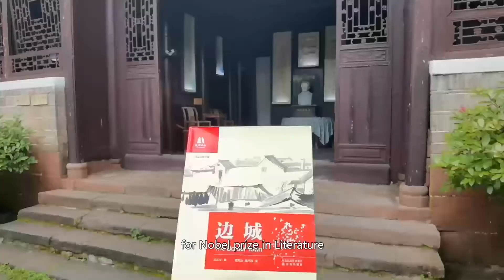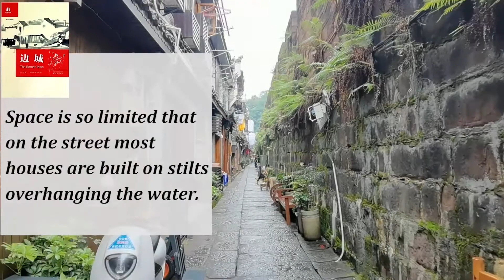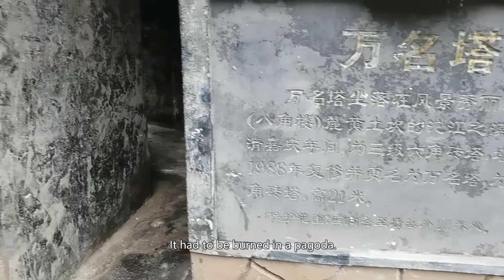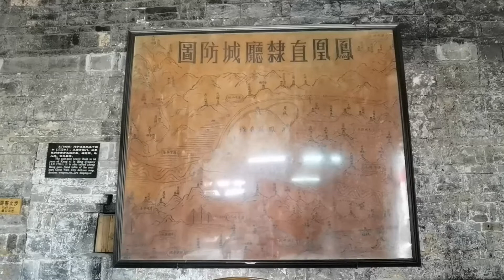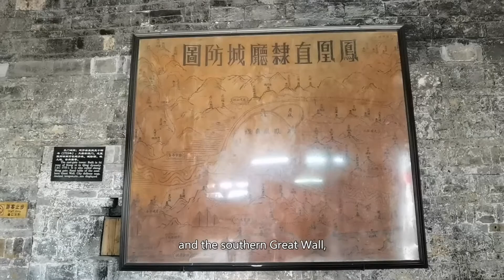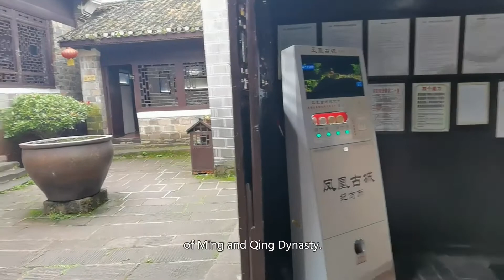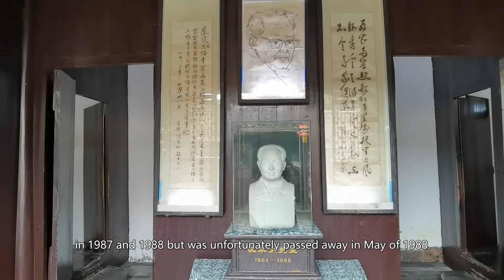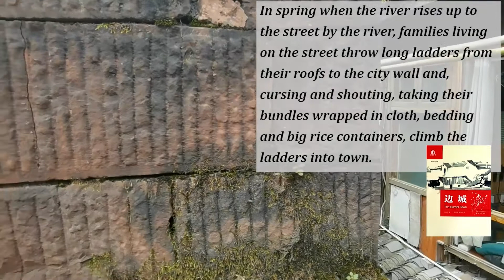Fenghuang | The Border Town of Miao People and Han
Videos about ethnic minority villages